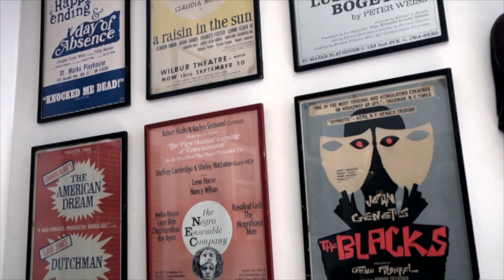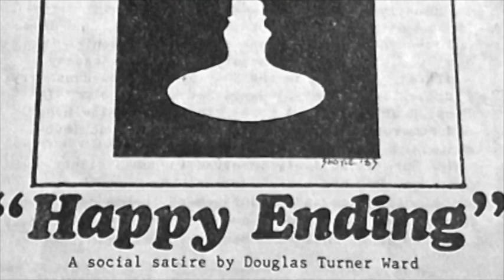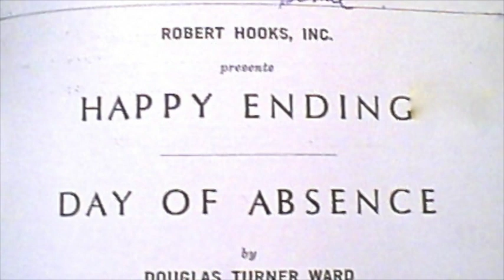Robert Hooks-More Than Myself (docu excerpt)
Robert Hooks - producer, actor, activist, and creator of arts institutions, the most recognizable of which is  the internationally respected Negro Ensemble Company {formed with Douglas Turner Ward & Gerald Krone} - speaks to Jefferson Miller (documentarian & Academy Award-winning cinematographer) in advance of his memoir "More Than Myself- A Cultural Memoir: At the Crossroads of the Arts, Culture & the Civil Rights Movement."